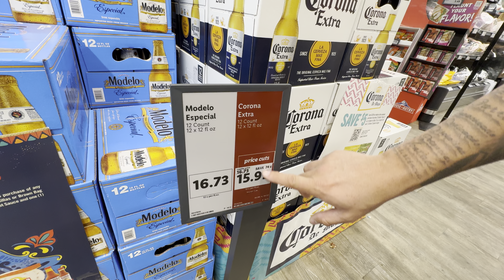CONHECENDO INTERIOR DE NOVA YORK